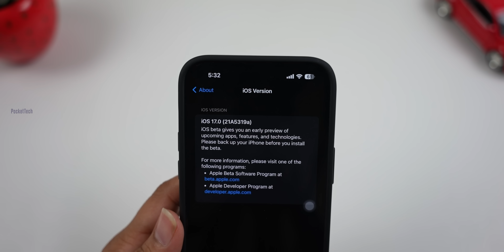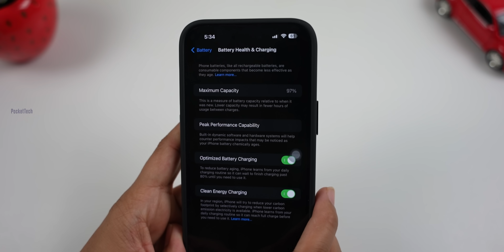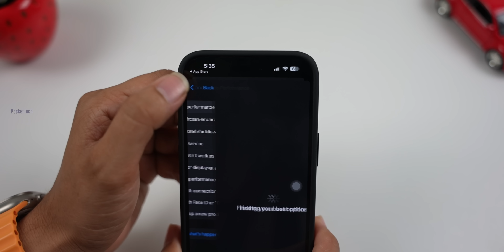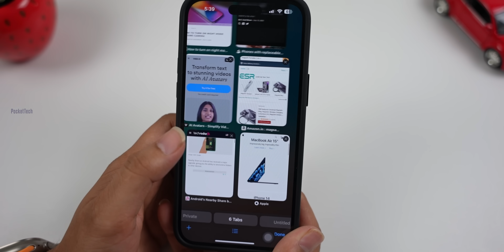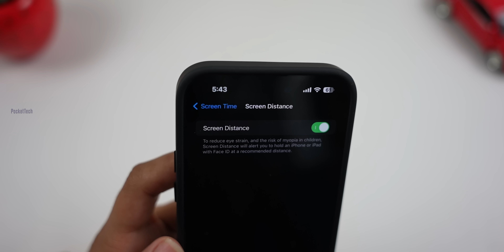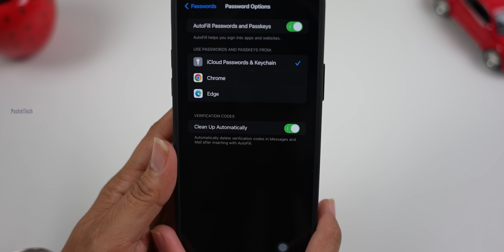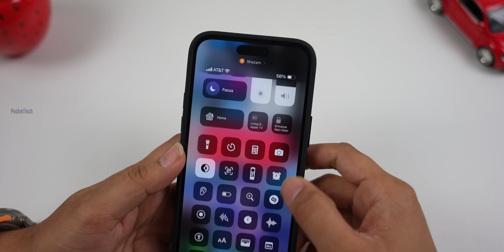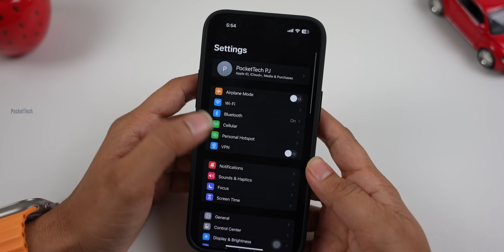iOS 17 PB5 is Released ఈ feature On చేసుకొండి…మీ కళ్ళను కాపాడుకోండి.! 7 New Features in Telugu By PJ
Hi Everyone
in this video I have mentioned about,  iOS 17 PB5 Officially Released with  6 New Features   are mentioned in this video...if you like this video please like and share show your support, it makes Me to do more videos...🙏

Videos mentioned in this video are linked below:-\

Time Stamps
00:00 - intro
0:29 - iOS 17 (PB3) 6 New Features
5:19 - AirPods 5 New Features
7:42 - iOS 17 Offical Release info
7:55 - conclusion

To Buy the Phone Case Shown in the Video from the USA USE THIS

 The phone Case shown in the Video is not available in India yet if I find something similar  I'll let I'll post the link here